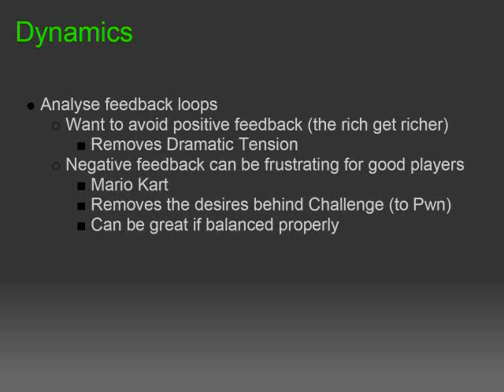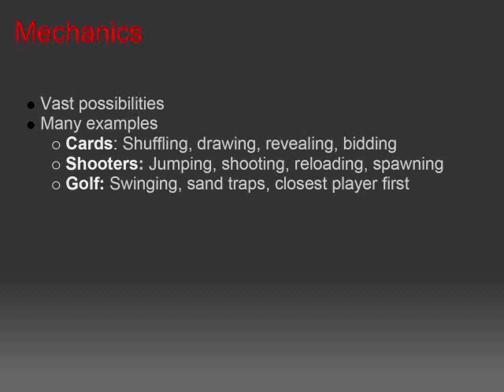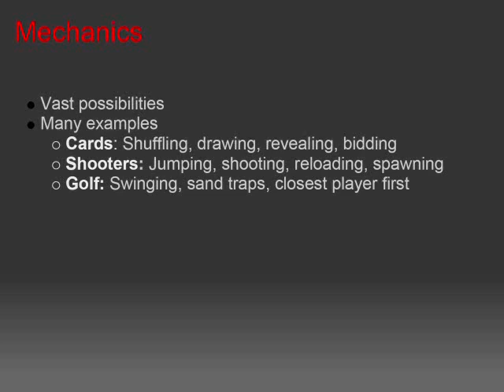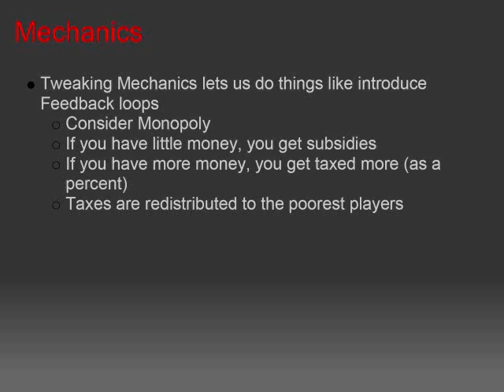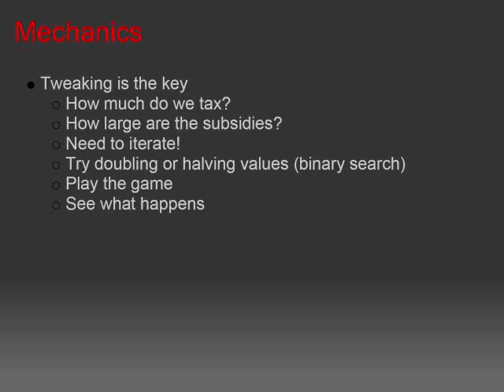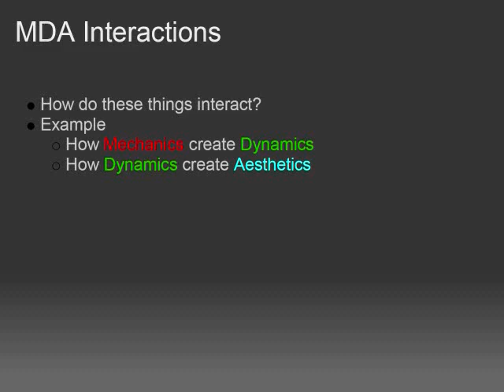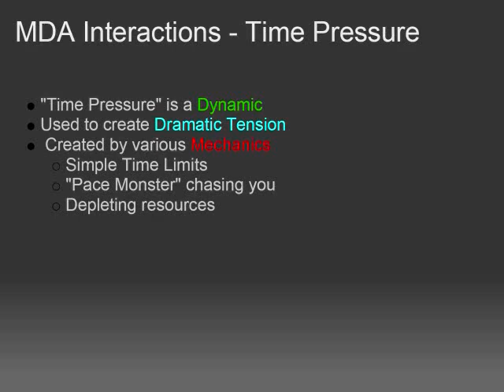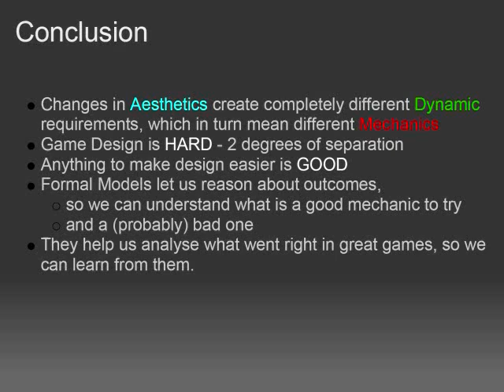MDA Model for Game Design Talk - Part 3/6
The MDA(Mechanics, Dynamics, Aesthetics) Model is a formal approach to game design that encompasses many fields related to Video Games. Dylan Sale from TwoLivesLeft talks about the MDA Model and follows this explanation with some examples.